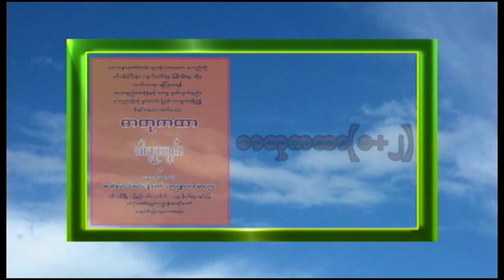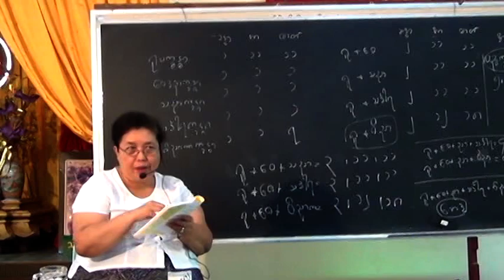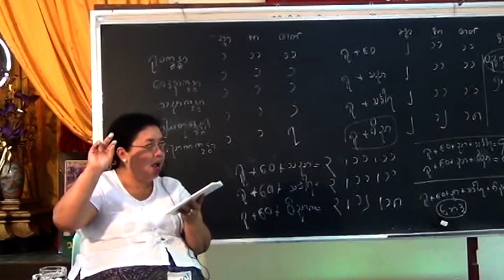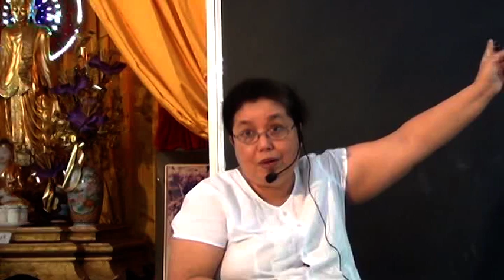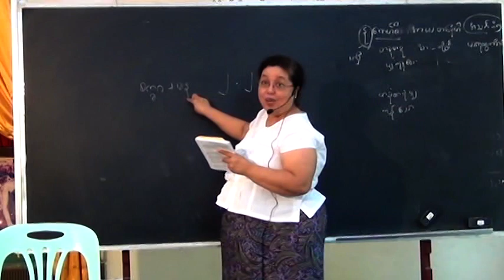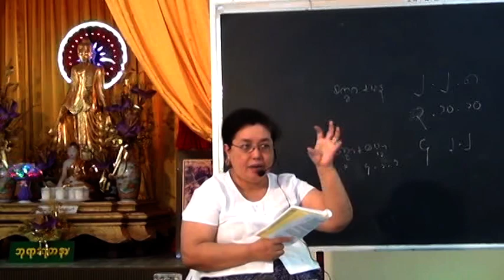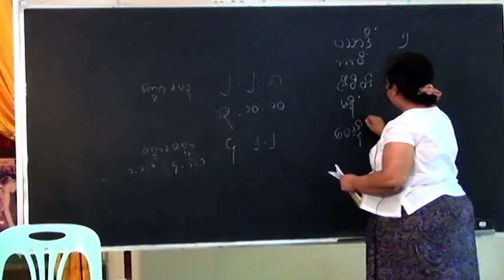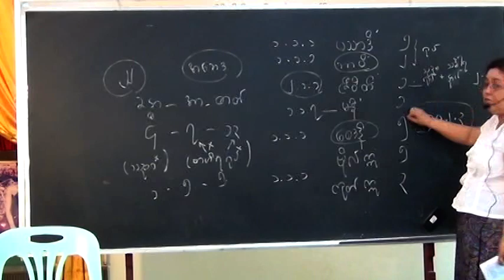01-DarThuKaHtar(1+2)- P 2 - 1